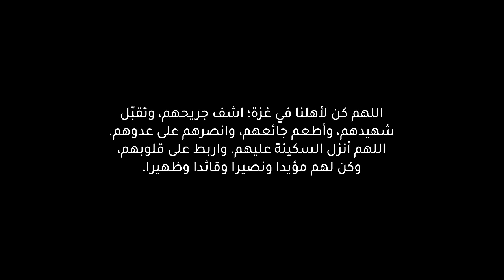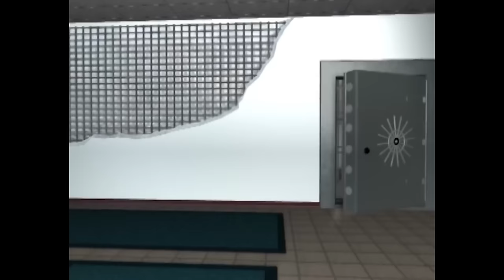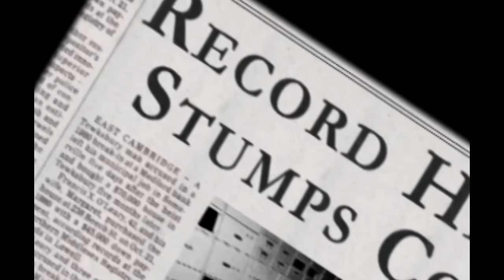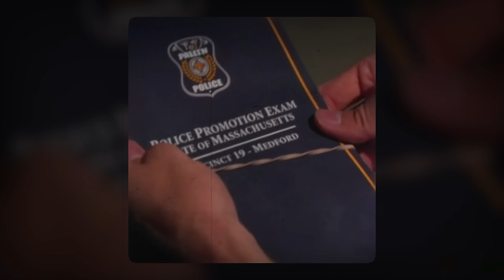عصابة شرطة ينفذون أجرأ سرقة بنك ممكن تشوفها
حساباتي